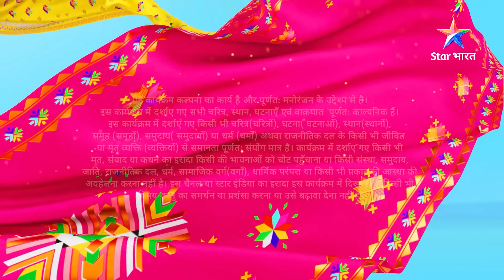FULL EPISODE 594 | Nimki Mukhiya | Babbu Ka Dukh | निमकी मुखिया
►*About*
Ye kahaani hai Bihaar ki ek aisi laddki ki, jo filmy duniya se bahut hi zyaada prabhaavit hai aur zindagi ko bhi filmy nazariye se hi dekhti hai. Nimki apne swag ke saath hee jeeti hai, lekin uski zindagi mein naya modd tab aata hai jab wo ban jaati hai gaanv ki mukhiya. Kya ye filmy baala, karegi gaanv waalon ka bhala? Ya phir iski zindagi mein khadda hoga naya jhamela? Jaanne ke liye dekhiye 'Nimki Mukhiya'.